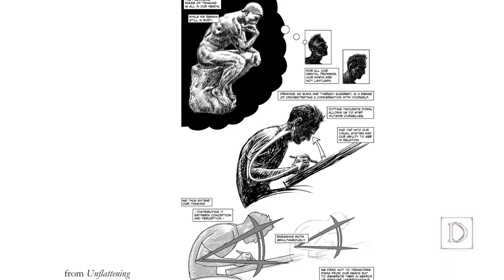Thinking In Comics | Drawing Workshop with Nick Sousanis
Using drawing as a new way to think and process our experiences and the information that surrounds us is exactly what San Francisco State University assistant professor Nick Sousanis discussed as he facilitated an interactive workshop during the 2018 Neurodiversities Symposium at FHI. Nick explored how comics can enrich critical practice through visual thinking and how it can be used as a teaching tool in the classroom.
The Health Humanities Lab at the John Hope Franklin Humanities Institute at Duke University held a two-day symposium to create conversation and gain a better understanding of the ideas behind the term NEURODIVERSITY. This term, first popularized by the autism community, challenges the pathologization of neurological deviation from socially constructed notions of “neurotypicality.” Another branch of “neurodiversity” discourse challenges the abstraction of the ideas of “mind” and “mental” states, using tools of empirical neuroscience to dismantle binary divides between “brainhood” and “embodiment.” Psychiatry now grapples with the implicit Western cultural “typicality” embedded in medical frameworks. In the humanities, the study and teaching of literature and the arts is experiencing revitalization through interrogation of traditional conceptions of cognition and consciousness, along with humanistic exploration of questions raised by neuroscientific experimentation.

Directed by Eric Barstow
Video editing by Azzan the Artist